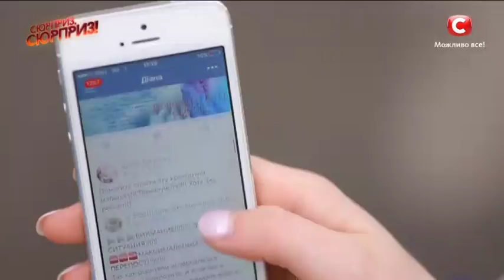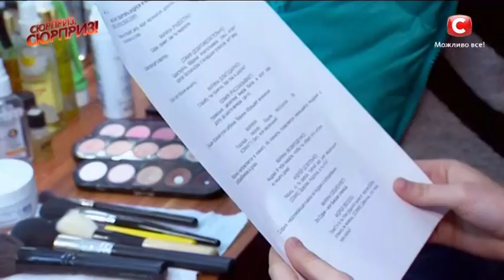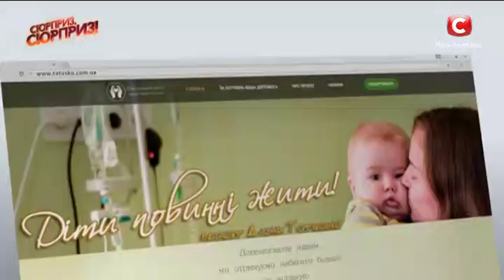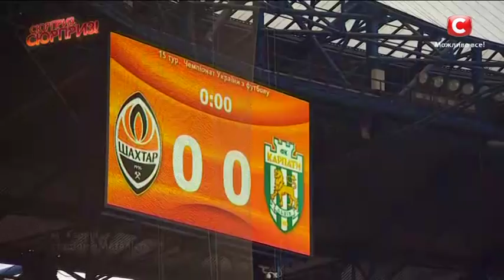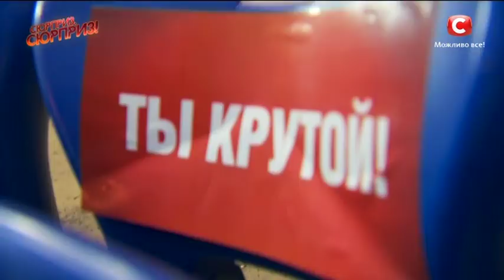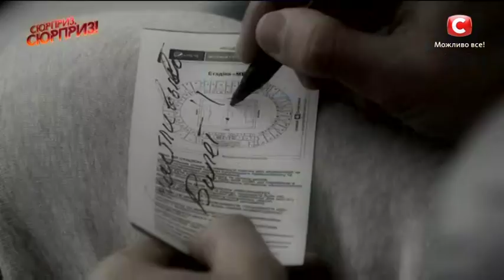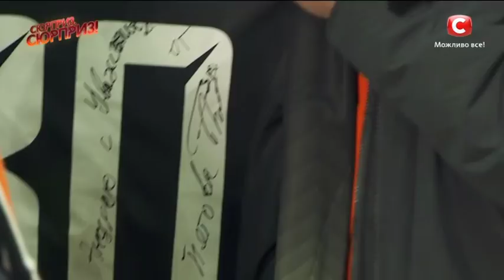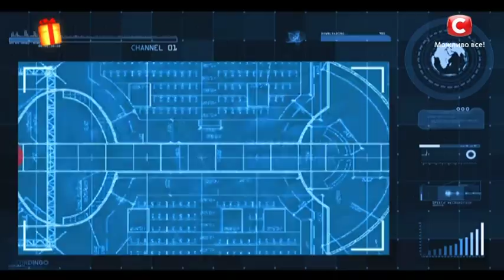Сюрприз, сюрприз! Сезон 1. Выпуск 3 от 15.09.2017